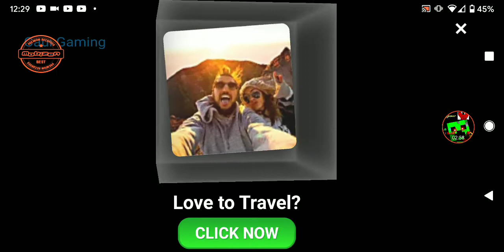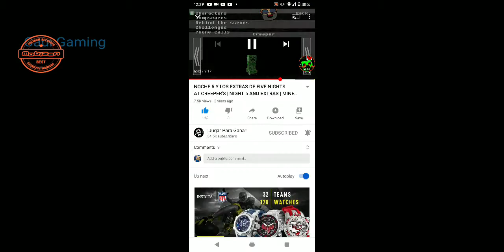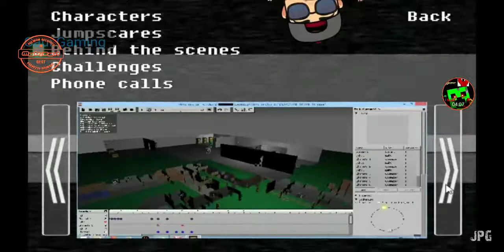Five nights at Creepers Herobrine Rare Screen and Night 5 ending and Extras